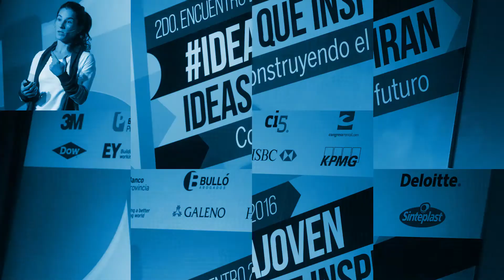Cierre 2017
IDEA es la institución que contribuye al desarrollo productivo y competitivo de las empresas e instituciones para que la Argentina se integre al mundo moderno y desarrollado.